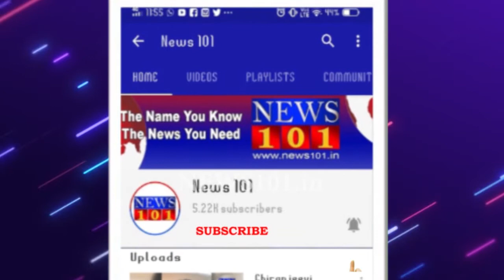ಮೈಸೂರು ಕುಂಚ ಕಲಾವಿದರ ದೇಶಾಭಿಮಾನ - ಕುಂಚ ಕಲಾವಿದರ ಕೈಚಳಕದಲ್ಲಿ ಮೂಡಿದ ರಾಷ್ಟ್ರಧ್ವಜ | News101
ಇಂದು ದೇಶದೆಲ್ಲೆಡೆ 74ನೇ ಸ್ವಾತಂತ್ರ್ಯ ದಿನದ ಸಂಭ್ರಮ. ಈ ದಿನದಂದು ಭಾರತಕ್ಕೆ ಸ್ವಾತಂತ್ರ್ಯ ತಂದುಕೊಟ್ಟ ವೀರಯೋಧರಿಗೆ, ಭಾರತಾಂಬೆಗೆ, ರಾಷ್ಟ್ರಧ್ವಜಕ್ಕೆ ಗೌರವ ಸಲ್ಲಿಸುತ್ತೇವೆ. ವಿವಿಧ ರೀತಿ ದೇಶಾಭಿಮಾನ ಮೆರೆಯುತ್ತೇವೆ. ಅಂತೆಯೇ